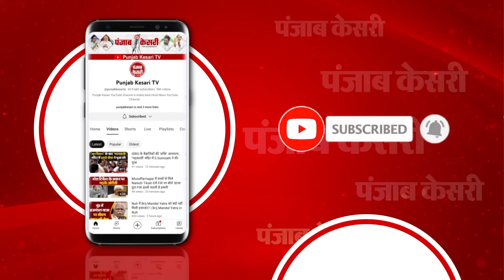Women Reservation Bill का Owaissi ने क्यों किया विरोध,खुद ही बताया | Women Reservation Bill 2023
लोकसभा में को महिला आरक्षण बिल हो गया पारित
लोकसभा में विधेयक के पक्ष में जहां 454 वोट डाले गए
असदुद्दीन ओवैसी और उनकी पार्टी के सांसद इम्तियाज जलील ने विधेयक के विरोध में किया वोट